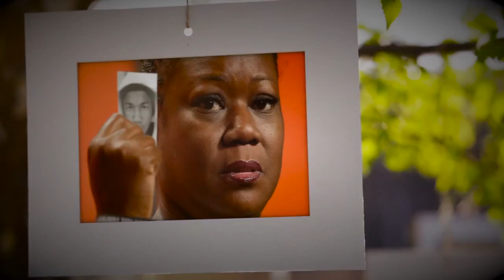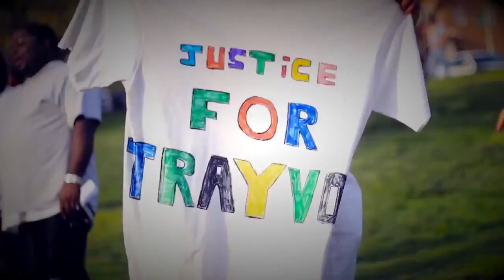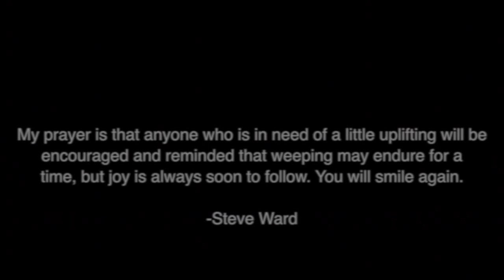STEVE WARD | TRIBUTE SONG AGAINST POLICE BRUTALITY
Comedian Steve Ward's tribute to the fight of police brutality.